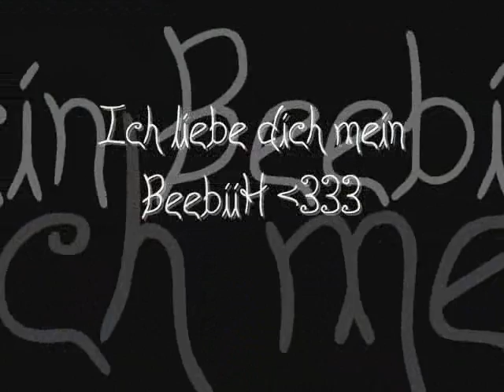Candyman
Mein Schatzy Pony